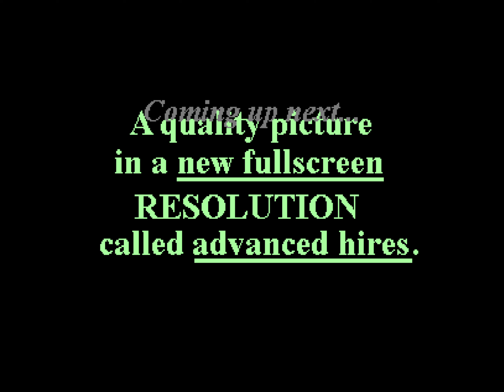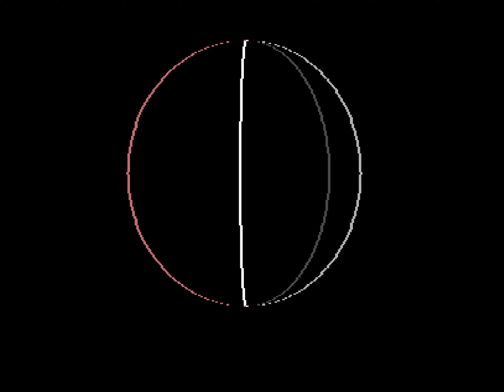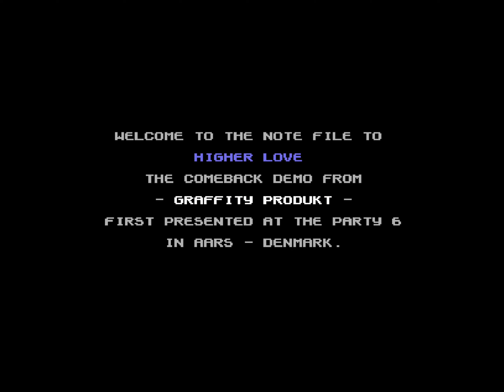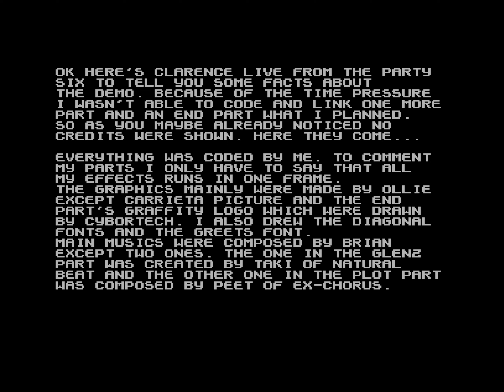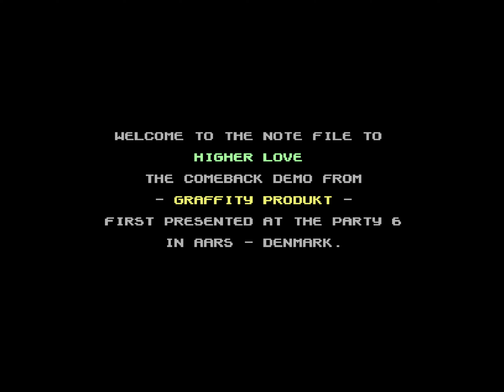C64 Demo - Higher Love [1996] Graffity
Clever, stylish and FAST effects, somehow I love the feeling that radiates out of this demo.

Released for C64 Demo Competition at The Party 1996
Place 5

---Chapter
0:00 Part 1
0:11 Part 2
0:25 Part 3
1:33 Part 4
2:44 Part 5
3:12 Part 6
4:50 Part 7
5:06 Part 8
6:03 Part 9
6:18 Part 10
6:34 Part 11
7:23 Note